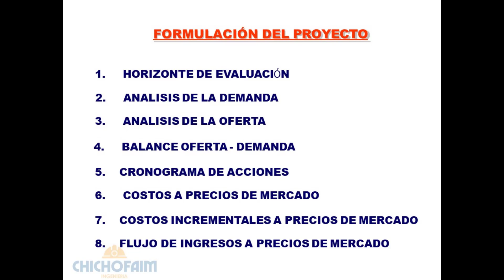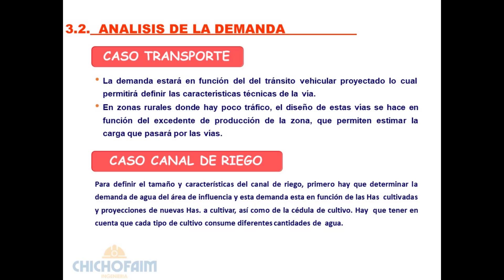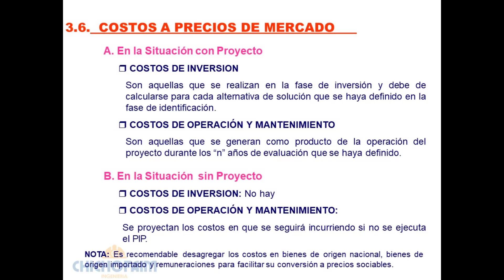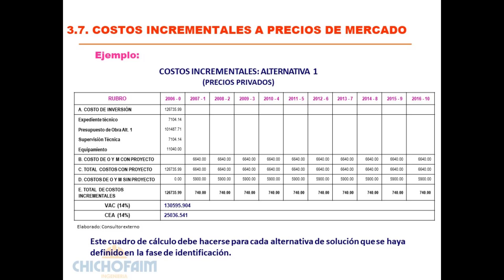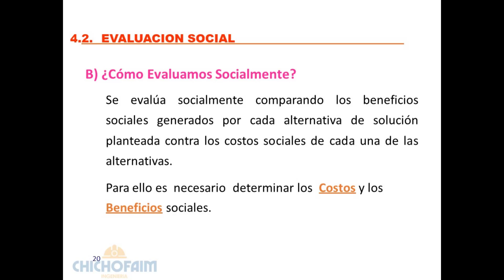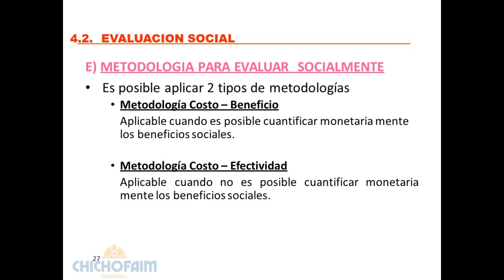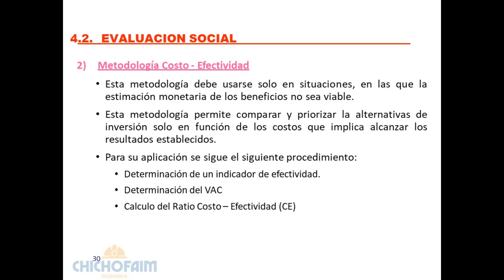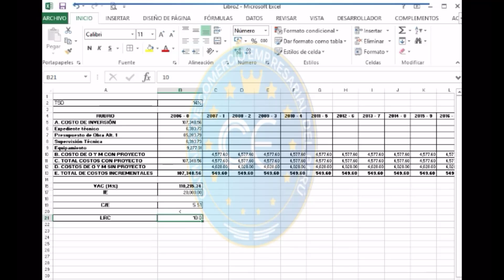Diplomado en Gestión de Proy. Metodología PMI - Identifiación y Formulación de Proyectos Sociales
Descarga este diplomado 10 sesiones y 350 horas académicas, videos y diapositivas:
Contenido:
Introducción Gestión de Proyectos
Ciclo de Vida del Proyecto
Gestión de la Integración y Alcance del Proyecto
Gestión de Cronograma
Gestión de Costos y Calidad
Gestión de Recursos
Gestión de Comunicaciones
Gestión de Riesgos
Gestión de Adquisiciones e Interesados
Gestión de Proyectos con MS Project